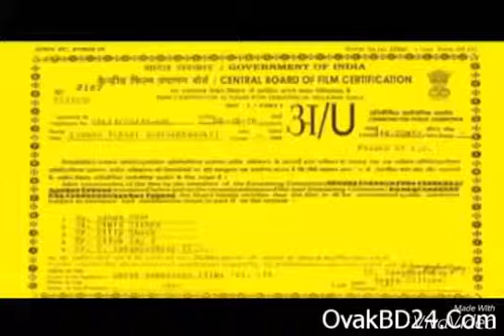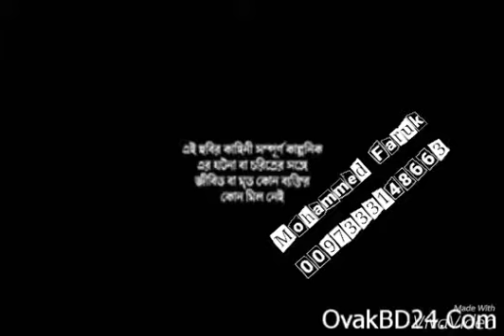Mohammed Faruk 009733148663